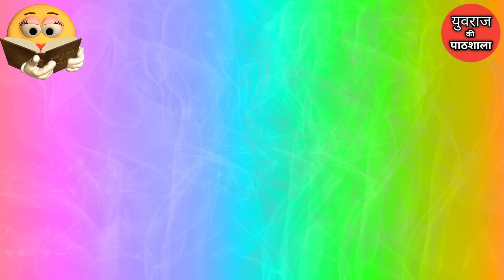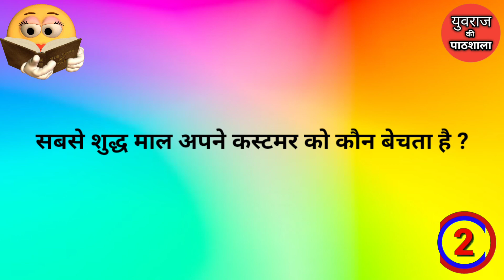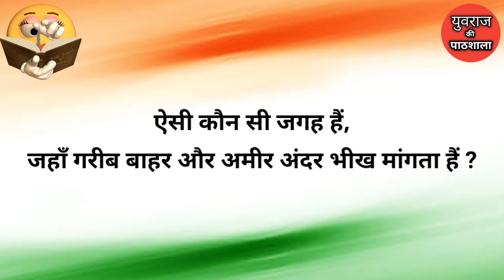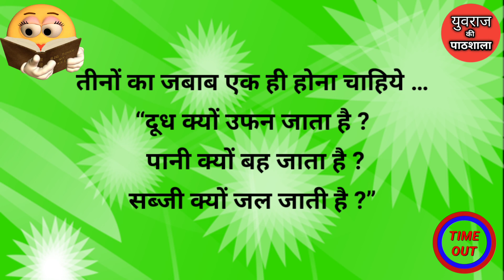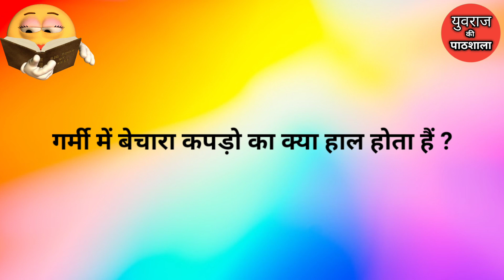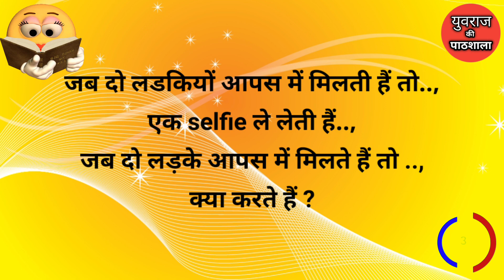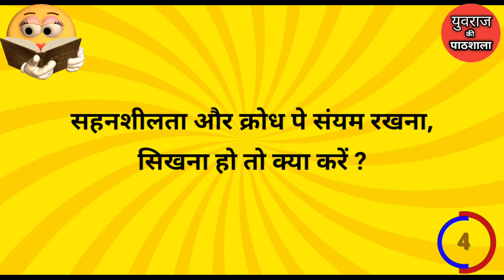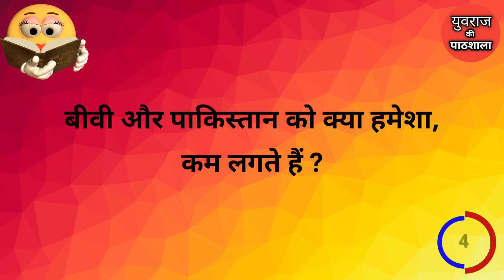हँस कर लोटपोट हो जाने वाली पहेलियाँ || Funny Paheliyan || Paheli || Majedar Paheliyan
दोस्तों इस वीडियो में हँस कर लोटपोट हो जाने वाली पहेलियाँ बताया गया है यदि यह वीडियो अच्छी लगे तो प्लीज वीडियो को लाइक सब्सक्राइब और शेयर करें और बैल आइकन को प्रेस करें ताकि आने वाला न्यू वीडियो का नोटिफिकेशन तुरंत पहुंचे,  धन्यवाद |

paheliyan
hindi paheliyan
riddles
paheliyan in hindi
hindi paheli
paheli
hindi riddles
shorts
majedar paheliyan
paheliyan paheliyan
urdu paheliyan
paheliya
hindi riddle
puzzle
paheliyan in hindi with answer
dimagi paheliyan
puzzles
paheliyan video
riddles with answers
पहेलियाँ
emoji paheliyan
dimagi paheli
paheli hindi
jasusi paheliyan
memory test
guess the emoji
rapid mind
iq questions
sawal jawab
paheliya in urdu
khatarnak paheliyan
hindi paheliya
paheli in urdu
intresting paheliyan
emoji challenge
intresting paheli
dimagi hindi paheliyan
viral
पहेली
brain test challenge
majedaar paheli
majedaar hindi paheliyan
new paheliyan
paheliyan hindi
test your memory
funny paheliyan
paheli paheli
rapid mind reshma
reshma ki paheliyan
difficult paheliyan
phelian
saheb yadav paheli
majedaar paheliyan
jasoosi paheliyan
हिन्दी पहेलियाँ
majedaar paheli in hindi
puzzles 2023
riddles 2023
funny urdu riddles
hard riddles
urdu puzzles
tricky riddles
riddles and paheliyan
urdu paheli
puzzles riddle
riddles with answers in urdu
new riddles
urdu riddle
riddles in urdu
paheli by mehul
hasmukh paheli
brain teasers
mehul jain paheliyan
mindid paheli
interesting paheli
hindi me paheli
पहेलियों
old paheliya
kathin paheliyan
hasane vali paheliya
funny paheliya
funny paheliyan
funny paheli
letest paheli
majedaar paheliya
interesting paheliyan
guru ki paheliyan
logical paheliyan
gk paheliyan
comedy paheliyan
paheliyan majedar
new hindi paheliyan
hindi paheliyan new
easy hindi paheliyan
emoji paheliyan in hindi
best paheli
letest paheliyan
paheli hindi answer
latest hindi paheliyan
hindi paheliyan video
bad paheliyan in hindi
math paheliyan in hindi
budhimanni paheliyan
majedar paheliya
दिमागी कसरत
दिमागी पहेली
दिमागी पहेलियाँ
pahilyan in urdu
riddle
yuvraj ki pathsala
yuvraj ki paheliyan
riddle in hindi
hindi riddle
jokes
hasmukh paheliyan

❤️ Comments